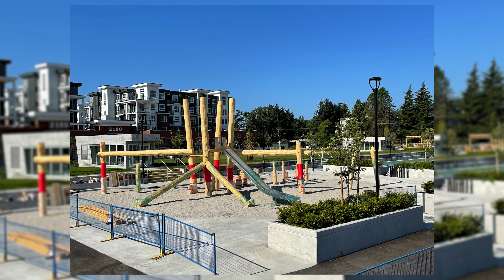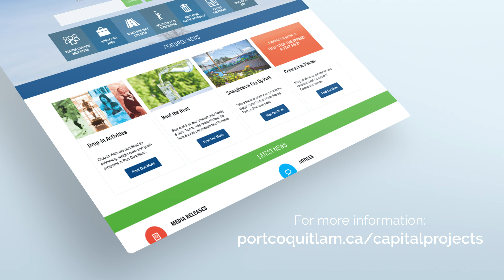New Playgrounds 2021 - City of Port Coquitlam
The City has completed playground upgrades to the following parks:
• Chelsea
• Elks
• Imperial
• Pinemont
• Wellington
The playground components/structures in all the parks is suitable for children ages 2-12 where all abilities can actively participate and meet accessible and safe play requirements.